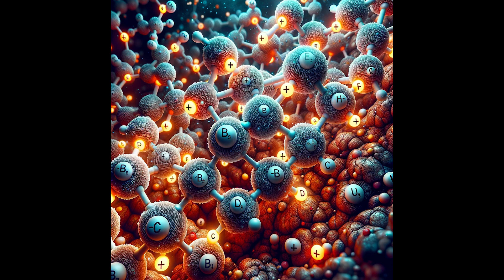Organic Gardens:A Garden and Greenhouse Blueprint Manual for All Preview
Welcome to this short preview of the Course Organic Gardens: A Garden and Greenhouse Blueprint Manual for All. This course unlocks the Secrets of Sustainable Living: Your Pathway to Organic Permaculture Mastery!
Introducing the Ultimate Online Course on Organic Permaculture for Greenhouses and Backyard Gardens!
Have you ever dreamt of transforming your backyard or greenhouse into a lush, organic haven? Ever felt the urge to cultivate your own garden, bursting with fresh, sustainable produce, but didn’t know where to start? Your solution is just a click away!
Why This Course is a Game-Changer:
Rooted in Expertise: Dive deep into the world of organic permaculture with industry-leading experts who’ve successfully transformed barren lands into bountiful gardens.
Hands-On Learning: Our course isn't just theory. Experience real-time, step-by-step demonstrations, interactive modules, and practical assignments that ensure you're ready to cultivate as you learn.
Universal Application: Whether you have a sprawling greenhouse or a cozy backyard garden, our strategies are tailored to spaces of all sizes.
 Access & Updates: The world of organic permaculture is ever-evolving. With access to this course , you'll always be at the forefront, learn new updates and new techniques.
Community & Support: Join a vibrant community of like-minded gardeners. Share, learn, and grow together, with expert guidance available at every step.
The Impact?
Imagine stepping into your garden, the aroma of fresh herbs enveloping you, as you pick sun-ripened tomatoes and crisp lettuce. Envision the pride in serving meals made with ingredients you've nurtured from seed to plate. Feel the tranquility that comes from a harmonious, sustainable garden ecosystem you've created.

Conclusion:
This isn't just a course; it's a transformational journey. A journey from curious beginner to confident organic permaculture maestro. If you're serious about sustainable living, about truly understanding and connecting with the earth beneath your feet, this is your pathway.